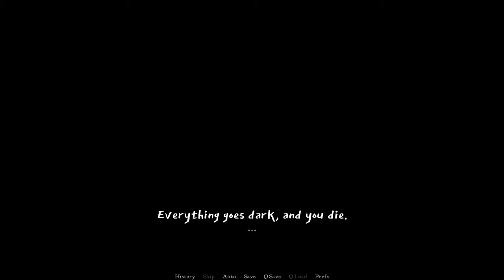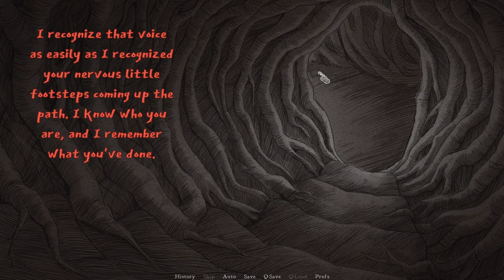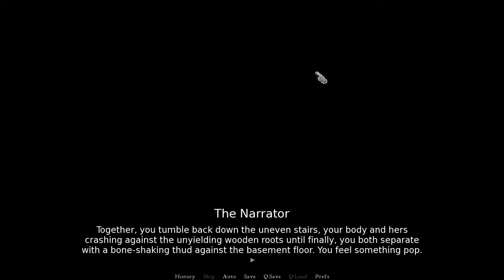Slay the Princess - 7 - THaTP, The Witch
I guess this is just the size of these now